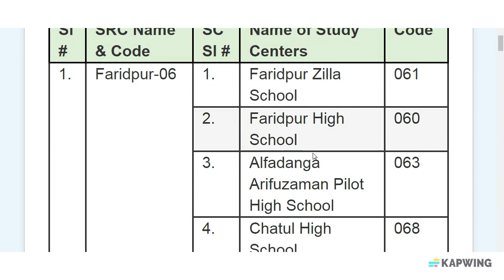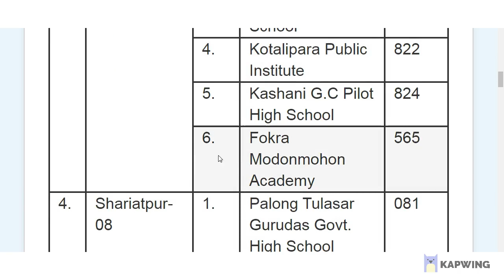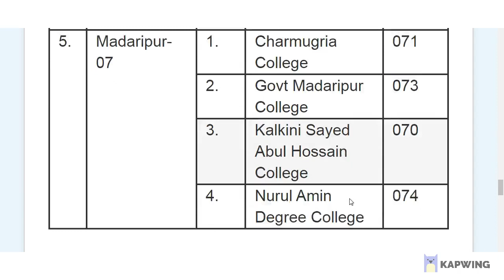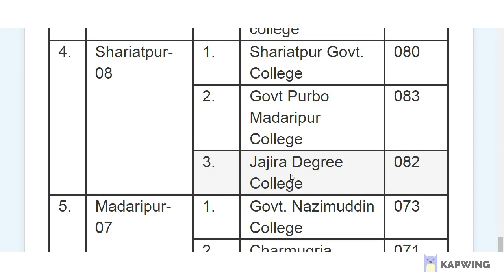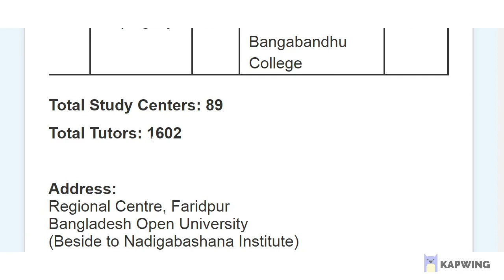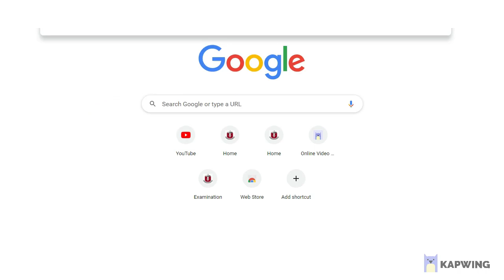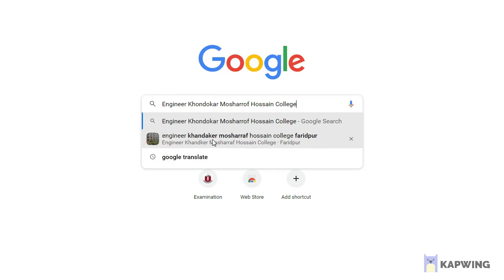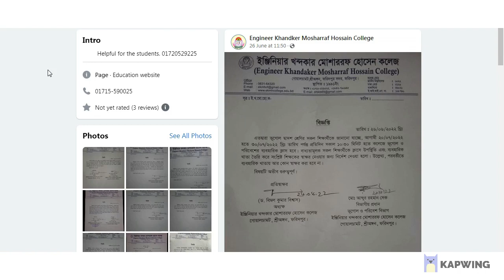বাউবি উপ আঞ্চলিক কেন্দ্র ফরিদপুর,শরিয়াতপুর,মাদারিপুর,রাজবাড়ী,গোপালগঞ্জ এর স্কুল,কলেজ তালিকা.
Welcome to Faridpur Regional Center (RC) of Bangladesh Open University (BOU). It is one of the most important RC of BOU among its 12 RC’s. According to the main city of the region and the location of the RC office it is named as Faridpur RC. The RRC office is situated in at Harokandi, Faridpur. The BOU authority decided to establish this RC to assure availability of BOU resources and activities in the Region through its Coordinating offices and Study centers.

Sub-Regional Centers :

SL# Name Code
01 Faridpur 06
02 Madaripur 07
03 Shariatpur 08
04 Gopalgonj 82
05 Rajbari 05

List of Program wise study centers with their code:

SSC Program:

Sl # SRC Name & Code SC Sl # Name of Study Centers Code
1. Faridpur-06 1. Faridpur Zilla School 061
2. Faridpur High School 060
3. Alfadanga Arifuzaman Pilot High School 063
4. Chatul High School 068
5. Gazna Purnachandra High School 550
6. Amirabad Fazlul Haque Pilot High School 646
7. Vanga Model Pilot High School 244
8. Kazi Zebunnesa Govt. Girls High School 122
9. Sayeda Sajeda Chowdhury High School & College 656
2. Rajbari-05 1. Rajbari Govt. High School 051
2. Pangsha george Pilot High School 052
3. Gopalgonj-82 1. S.M Model Govt. High School 821
2. Sultan Shahi Kakania Madhyamak School 057
3. Bongabondhu Smrity High Girls School 078
4. Kotalipara Public Institute 822
5. Kashani G.C Pilot High School 824
6. Fokra Modonmohon Academy 565
4. Shariatpur-08 1. Palong Tulasar Gurudas Govt. High School 081
2. Damudya Muslim High School 082
3. Jajira M. Ali High School 085
4. Idilpur Madhyamik School 086
5. Mazid Jarina Foundation School and College 823
6. Naria Pilot Girls High School 089
5. Madaripur-07 1. Tekarhat Popular High School & College 073
2. Madaripur Girls High School 070
3. Asmot Ali Khan Public School & College 071
4. Kalkini Pilot High School 072
5. Umedpur Azaifa Lysiam High School 075
6. Dattapara T.N Academy
বাউবি চট্ট্রগ্রাম আঞ্চলের শিক্ষা কেন্দ্রের ঠিকানা
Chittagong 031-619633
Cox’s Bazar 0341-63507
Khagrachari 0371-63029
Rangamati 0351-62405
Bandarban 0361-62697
Bangladesh open university (r.r.c.) - Faridpur Sadar
Bangladesh OPEN University Student Help.
Welcome to Open Learning system at the Bangladesh Open University
আমি বিশ্বাস করি ,আমি আপনার মুল্যবান কমেন্ট ও মতামতের মাধ্যমে আমার আগামী পথ
চলা আরো সহজ হবে ,এই জন্য আমি আপনার কাছে চিরো কৃতজ্ঞ,
আমাকে আপনাদের সাথে চলার সুযোগ দিতে চ্যনেল্টি অবশ্যই সাবেস্ক্রাইব করে রাখবেন
ধন্যবাদ
basic computer
computer corse
Graphic design basics
learn english
free online courses
A to Z computer courses
how to
video editor
screen recording
remove background
screen record
tips and tricks
Bangladesh Open University
open university

1.ইউটিউবের সকল টিউটেরিয়াল ১-১৩ পর্যন্ত

2.নতুন আপলোড সকল ভিডিও এক সাথে

৩.সকল প্রকারের ডিজাইন কিভাবে করবেন ?

ধন্যবাদ।